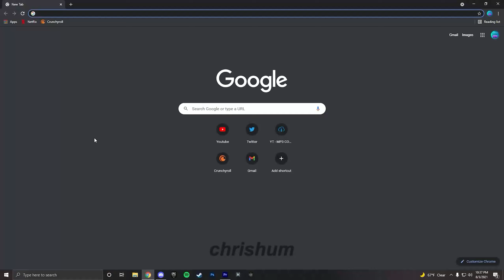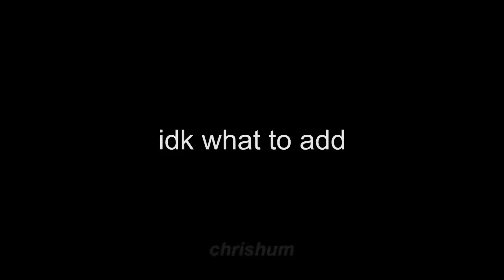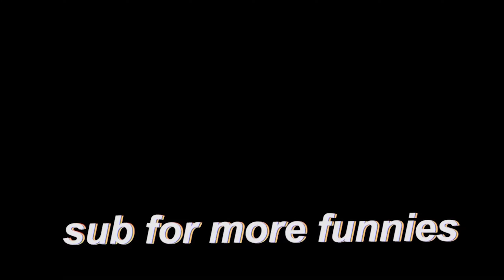SEER.EXE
After half a year, my next video! i know its been a minute but i'll try to get the ball rolling on uploads now. But plz enjoy this one cause it took me a while lol

Ignore: dank memes, dank, meme, memes, edgy, dankest, funny af, offensive memes, vine videos, meme compilation, dank meme compilation,. apex legends, season 10 apex, apex legends, seer, apex legends seer, season x seer, seer.exe